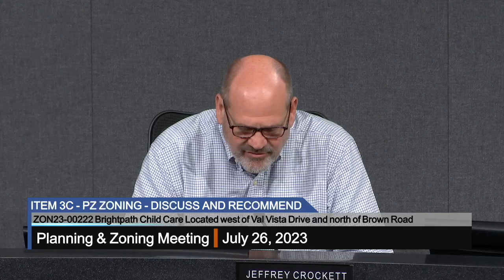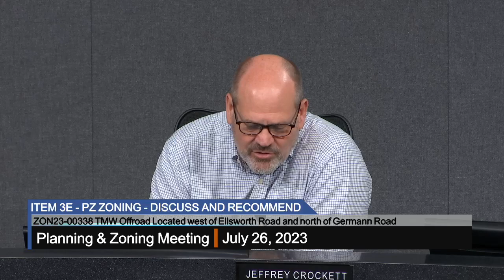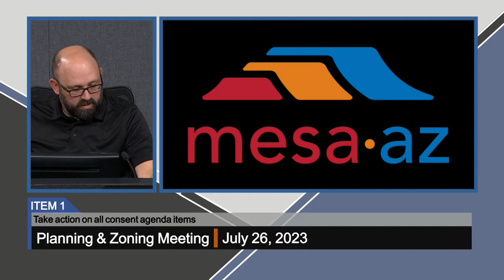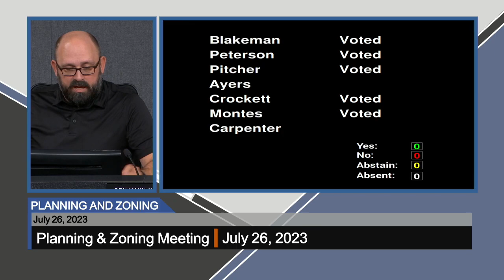Planning & Zoning Meeting - 7/26/2023